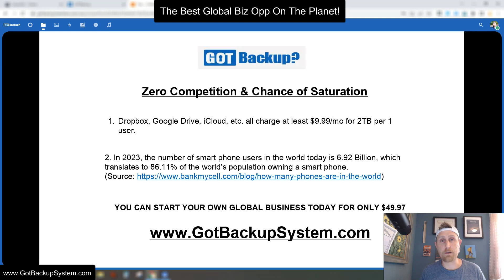Got Backup - ZERO COMPETITION & SATURATION - Start A Global Biz Today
Got Backup LIVE WEBINARS (Every Monday @ 7:30 PM EST, Wednesday @ 8 PM EST, Friday @ 11 AM EST)

gotbackup
got backup
data storage
data protection
team onfyer
fyer media
make money
money
millionaire mindset
millionaire habits
millionaire lifestyle
russ fye